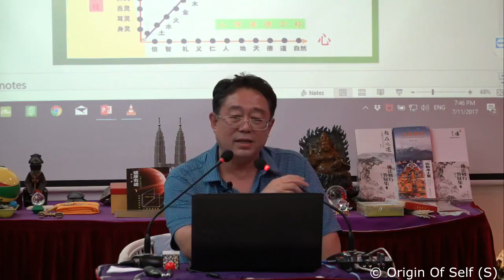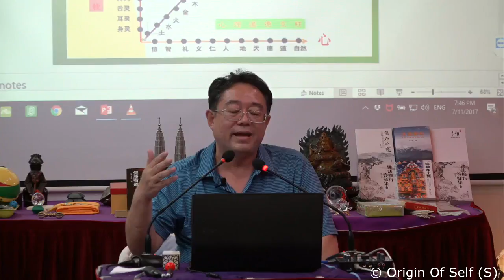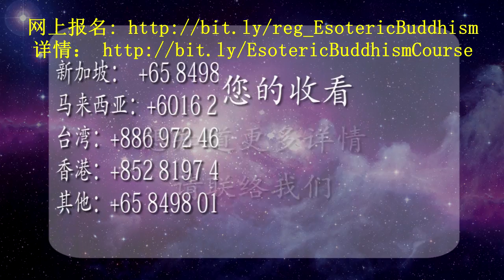20171107 佛教的秘密之二 张卜生大师 Part 2